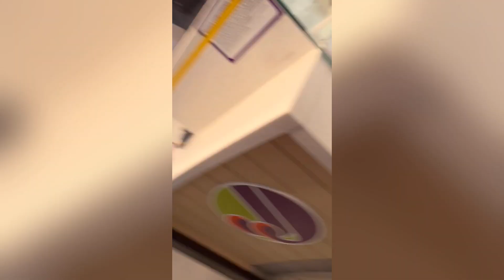Beating The Apple Store Line | Danger Cats Comedy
Danger Cats Comedy strikes against the make an appointment BS at the Apple Store.

Video by: @BrettForteComedy